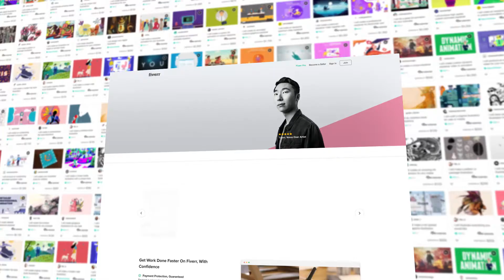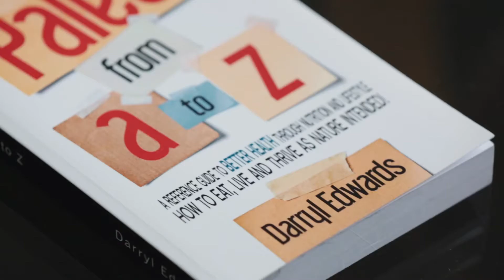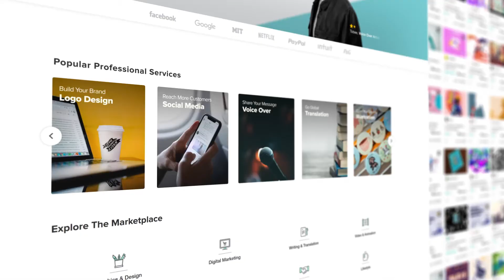campaign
Makes Invites and Presentations Better Than Ever